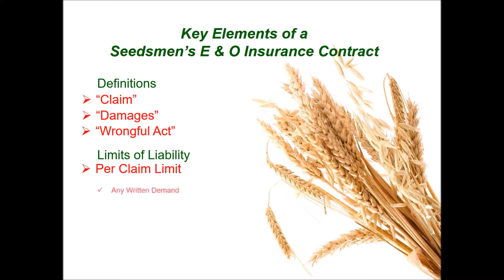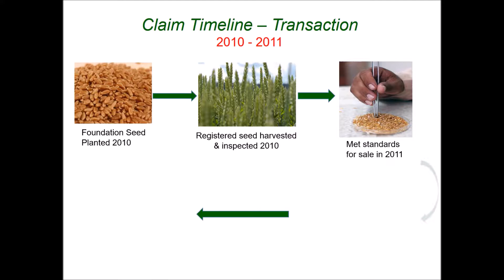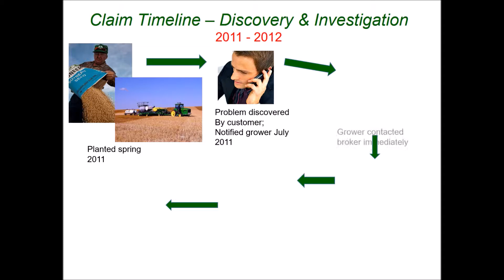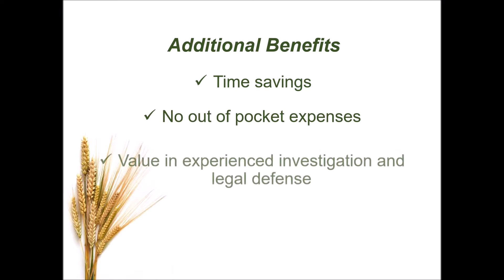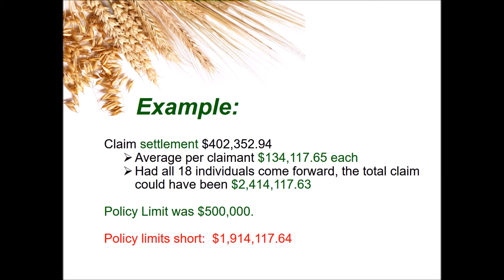Seed Industry Plus Presentation - CPS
Jason Farrell takes us through an explanation of the Seed Industry Plus insurance product sold exclusively at Farrell Agencies. Seed Industry Plus is a registered trademark of Farrell Agencies.